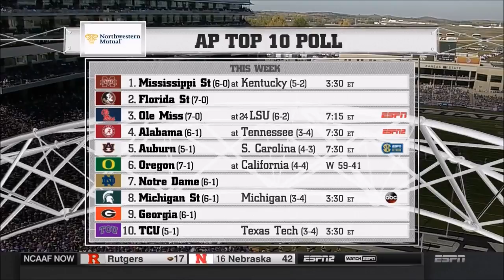2014 - Game 8 - Texas @ #11 Kansas State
October 25, 2014 - Texas makes the trip to the Little Apple looking to upset the Purple Wizard in Charlie Strong's first encounter.